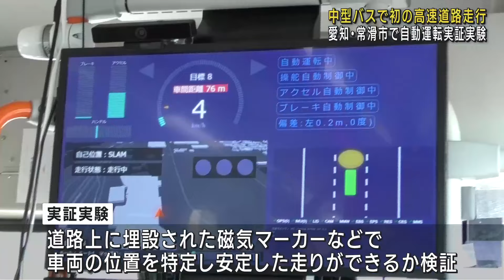全国初 中型バス使った高速道路での自動運転実証実験 イベント開催時を想定 愛知県常滑市 (24/09/07 17:53)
愛知県常滑市で、全国初となる中型バスを使った高速道路での自動運転の実証実験が行われるのを前に、報道向けの試乗会がありました。

　実証実験はイベント開催時を想定し、イオンモール常滑と中部空港などを結ぶ高速道路を走るルートで、中型バス車両を使い行われます。

　ルート上の橋では横風を受けるため、人工衛星を使ったナビゲーションシステムや道路上に埋設された磁気マーカーなどで車両の位置を特定し、安定した走りができるか検証します。

　県によりますと、中型バスの高速道路での自動運転走行は全国で初めてだということです。

　実証実験は、12日から14日まで行われ一、般客の試乗も可能だということです。